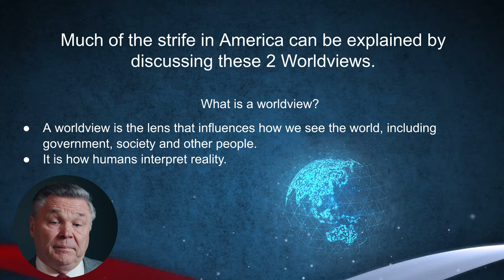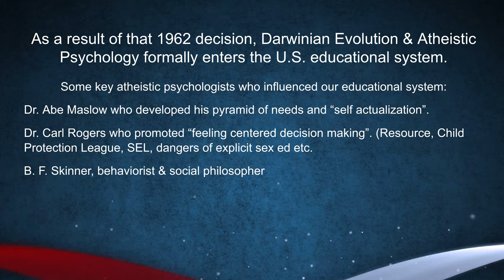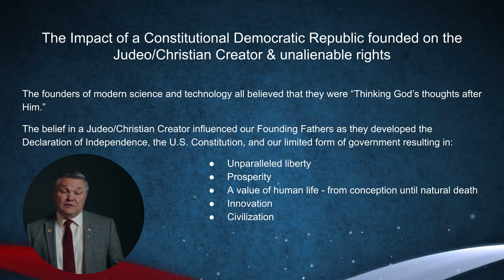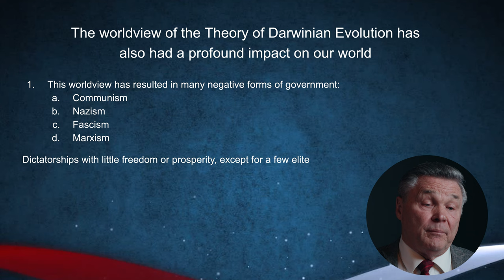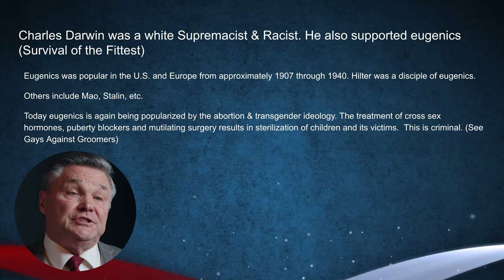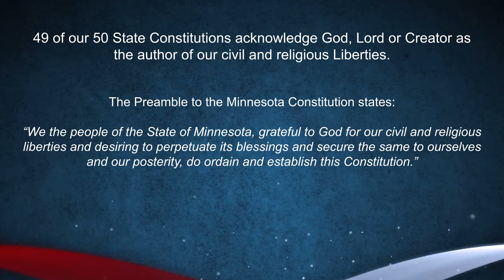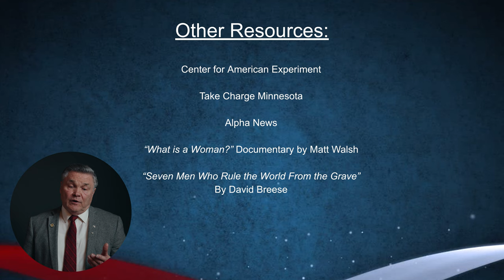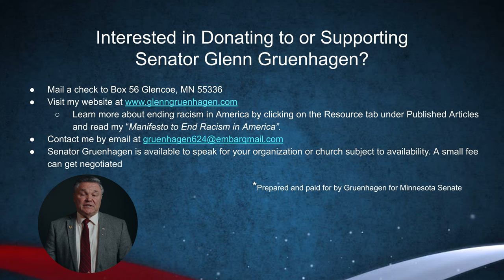Glenn Gruenhagen | The Origins of White Supremacy and Racism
Minnesota Senator Glenn Gruenhagen discusses worldviews and their impact on culture, laws and society. This video will give viewers a better understanding of what has caused the cultural division and strife we are experiencing in our nation and even in the world.